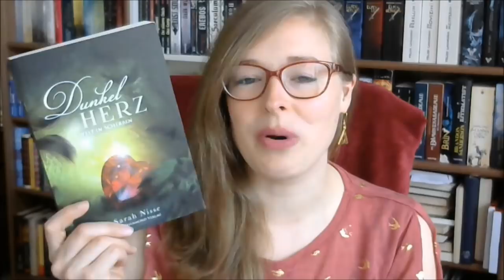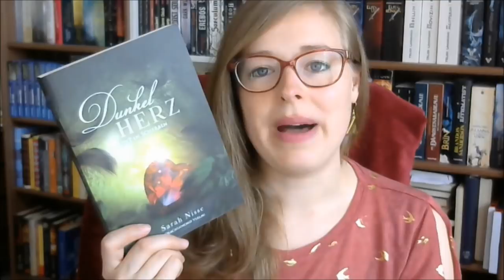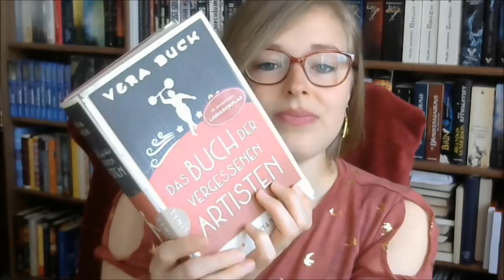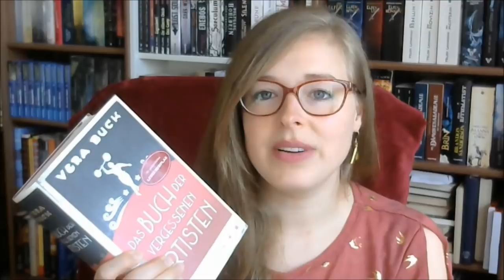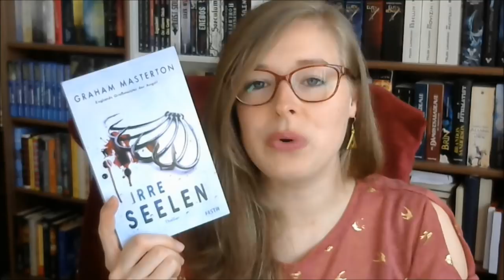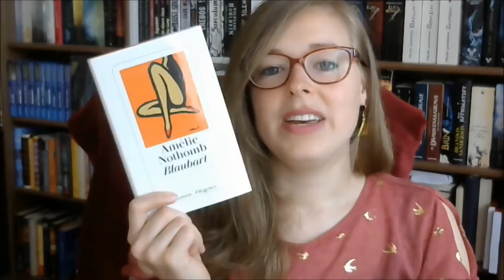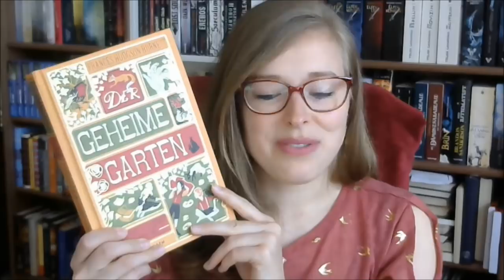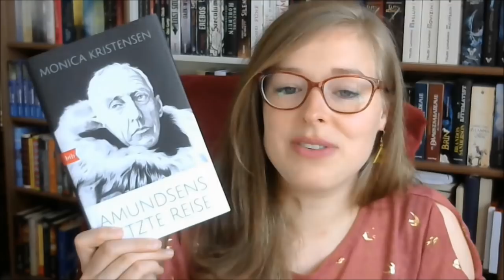Lesemonat April 2019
Gelesene Bücher im April:

"Dunkelherz - Welt in Scherben" von Sarah Nisse

"Das Buch der vergessenen Artisten" von Vera Buck
Rezension folgt

"Blaubart" von Amelie Nothomb

"Das Flüstern der Nacht" von Peter V. Brett

"Amundsens letzte Reise" von Monica Kristensen
Rezension folgt